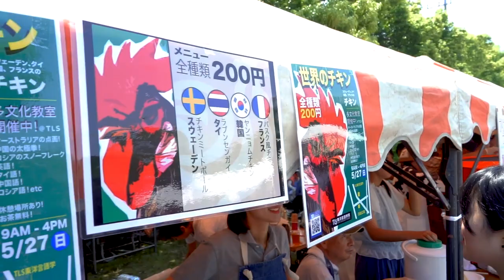Fun international festival in Tokyo!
**Curious about how to live and study in Japan?

We went to Toyo Language School in Nishi Kasai, Tokyo, and joined the International Day Festival with our student guide from Sweden, Max. Check out what we got up to and hear from actual Toyo students about their experience living and studying in Japan!

Go! Go! Nihon helps students come to Japan to study Japanese. With more than 20 schools located around the country and our FREE service available in 8 languages, our team can help you find the best school to meet your goals.